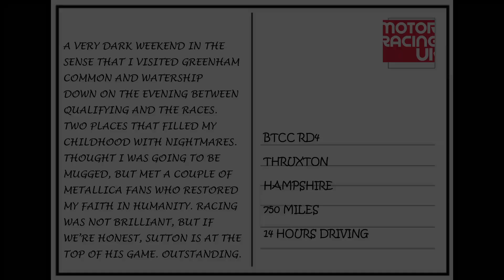MOTORSPORT PHOTOGRAPHY 2023 - POSTCARD #9 - BTCC - RD4 THRUXTON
A bit different this time. Visits to Greenham Common, Watership Down and the place of the first de Haviland flight kind of put things into a perspective.
Canon - Sigma - Tamron - GoPro - McDonalds - Greggs - Burger King - Papa John - Pizza Hut - Fanta - Pepsi